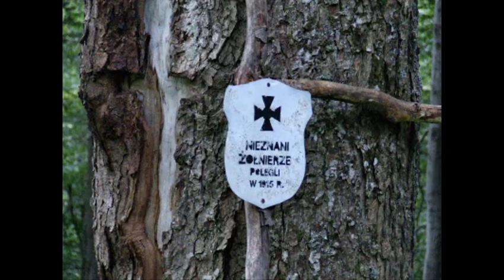#1 W pogoni za duchem...